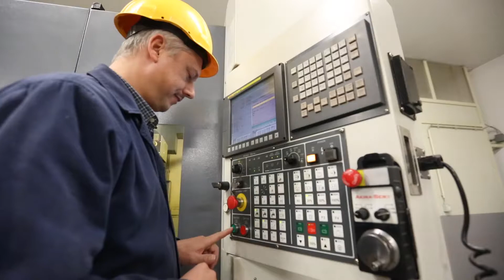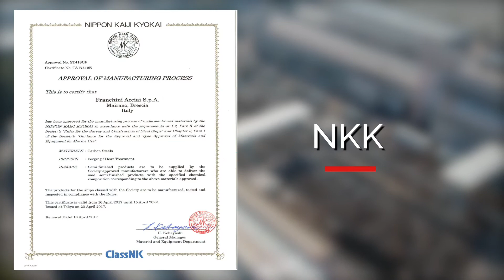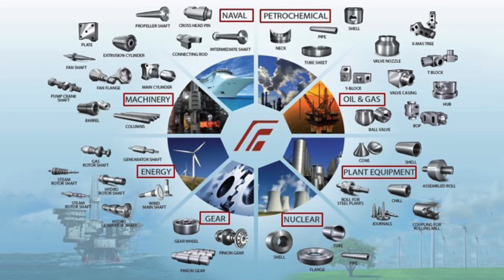Corporate Franchini Acciai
Franchini Acciai is a reference partner for all major global players in various industries where high quality forgings are required. Great attention is paid to the compliance with the strict requirements and specifications of each order to guarantee that all rough and/or finish machined forgings meet the high quality expectations